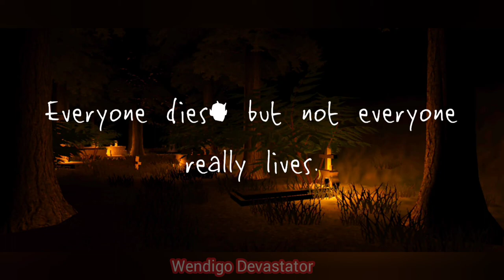Mama : New Scary Games Scary Survival Horror Full Gameplay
please show some support towards my channel

1  like  👍🏻to motivate me